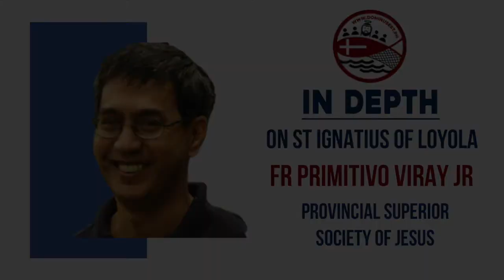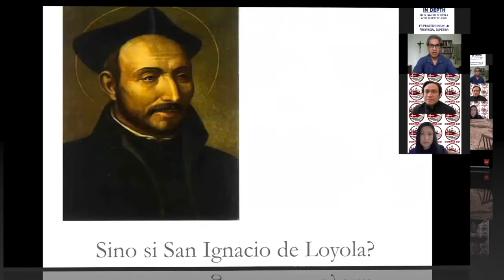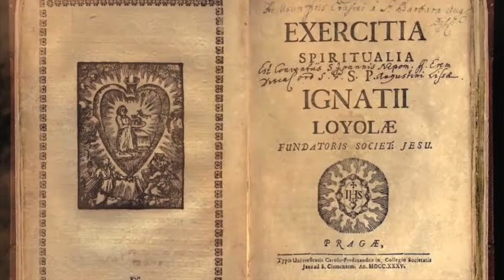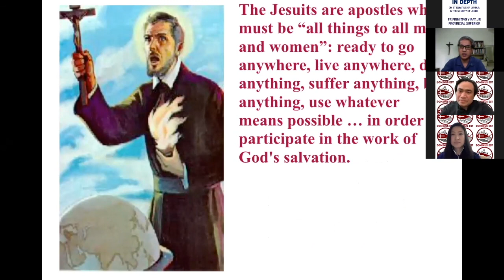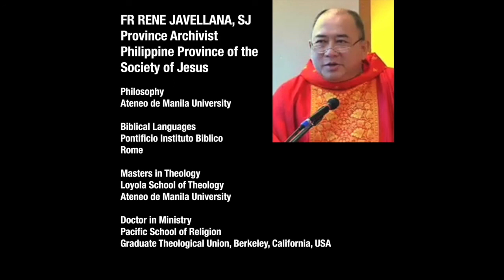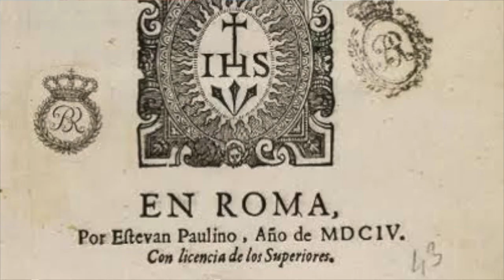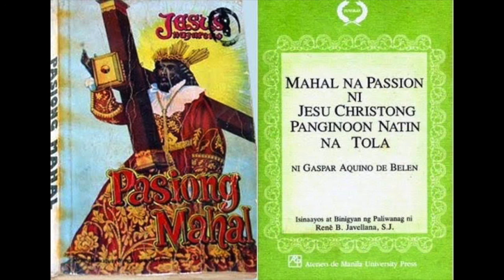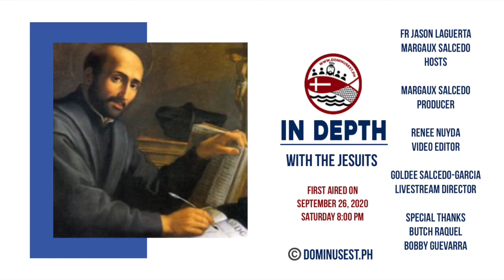In Depth with the Society of Jesus (Jesuits) | Dominus Est